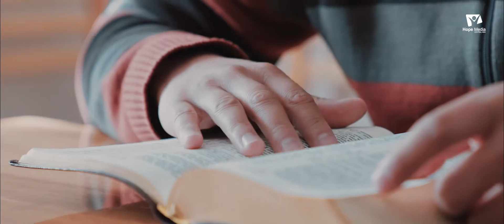"Киелі Кітап осылай дейді" - № 4 Сабақ. Құдай сені естиді.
Көптеген адамдар, егер сіз қиын жағдайға тап болсаңыз, дұға сізді құтқаратын құрал деп ойлайды. Шын мәнінде, дұға - бұл адамның Көктегі Әкесімен қарым-қатынас жасау тәсілі.

Киелі кітапты зерттеуге ешқашан кеш емес, Құдайдың бізге қалдырған ұлы өсиеттерін білу үшін бүгіннен бастаңыз.

сайтында тіркелгі жасаңыз және «Киелі Кітап осылай дейді» курсын оқыңыз, сіз келесі тілдердегі курсты таңдай аласыз

🇬🇧 орысша
🇰🇬 Қырғыздар
🇰🇿 Қазақша
🇺🇿Өзбек
🇹🇯тәжік
🇬🇧Ағылшын

Әрбір сабақта бейне, Киелі кітапқа негізделген мазмұнды мәтін және білгендеріңізді көрсететін қысқаша анықтама бар.